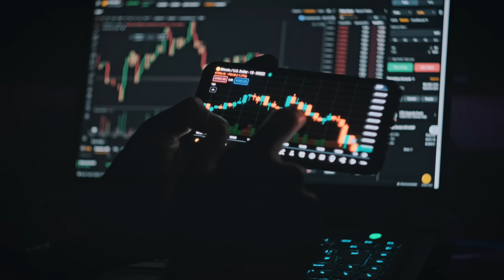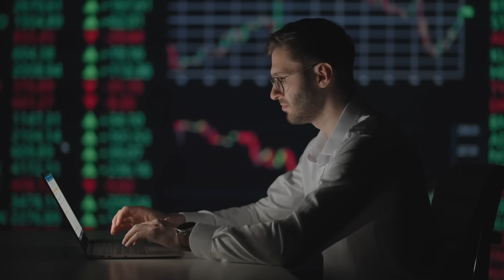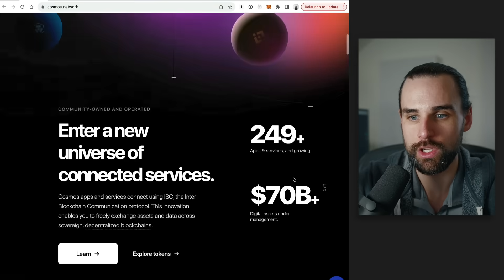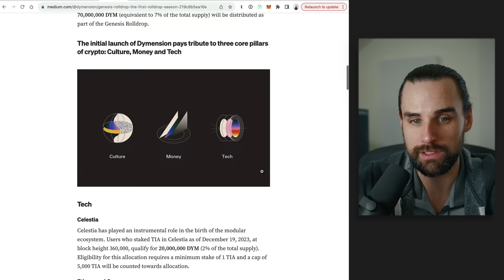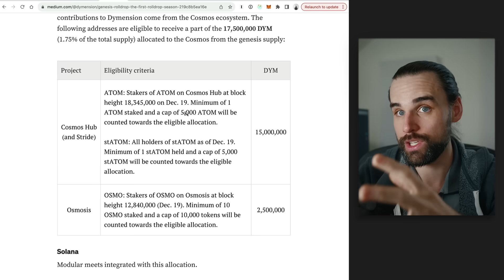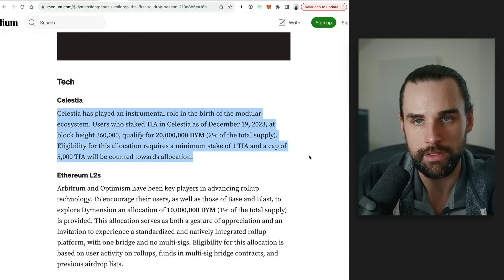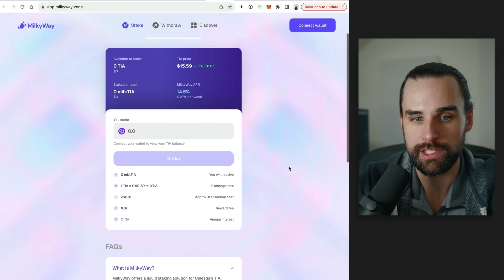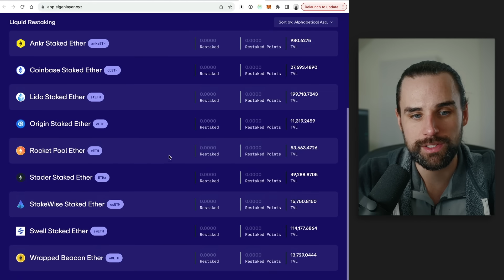New strategy for passive income with crypto airdrops in 2024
00:00 Intro
01:16 Airdrops Explained
01:53 2024 Strategy
03:43 Project #1
06:09 Project #2
08:06 Project #3
10:19 Conclusion